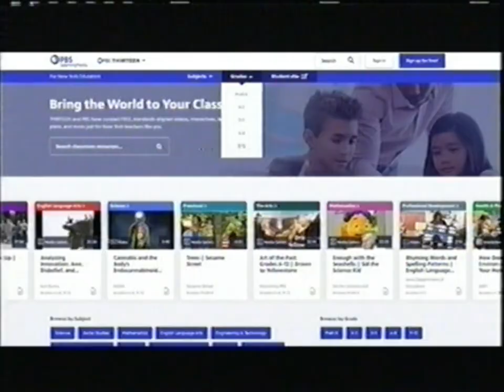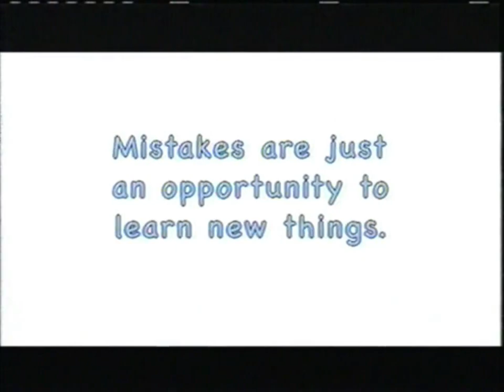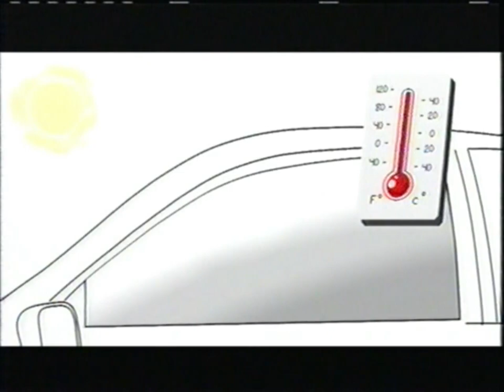PBS Kids Program Break (2022) WLIW-DT1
Wow another one of these